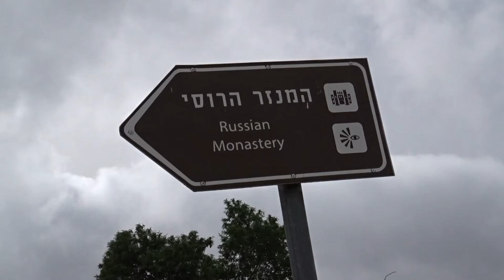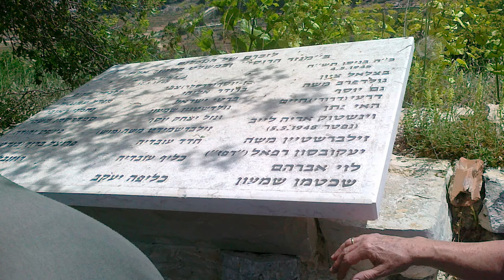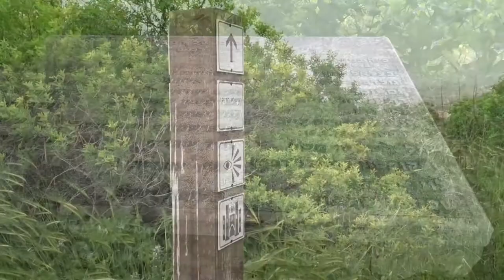The Russian Monastery, Gush Etzion [] המנזר הרוסי, גוש עציון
אנדרטה לזכר הנופלים במנזר הרוסי במלחמת העצמאות

אחד המשלטים החשובים במלחמת העצמאות היה המנזר רוסי שהוקם ב- 1892. מתיישבי כפר עציון ישבו כאן בתחילת דרכם. במלחמת העצמאות ב-1948 חכרו היהודים את המנזר מהכנסייה הרוסית וכאן היה משלט שהגן על יישובי גוש עציון - כפר עציון, משואות יצחק, עין צורים ורבדים - ועל הדרך מחברון לירושלים. בשתי התקפות של הערבים במאי 1948, בכ"ה בניסן ובג' באייר תש"ח, נפלו כאן 27 מגינים והם מונצחים באנדרטה. בעקבות ההתקפה השנייה חרב המנזר, בהמשך כבשו הערבים והחריבו את כל גוש עציון.
האנדרטה על שרידי המנזר, סביבה מטעי פרי של יישובי הגוש. היא חלק מציר המשלטים המסומנים בגוש עציון. כוללת מצבת סלע גבוהה הנישאת מעל בסיס בטון וחלוקי נחל, ובה מובא סיפור המקום והקרבות. בסמוך, על חומת אבן נמוכה, מוצבים שני לוחות שיש: באחד מפת טווחים אל המקומות סביב, בשני חקוקים שמות הנופלים ומועדי נפילתם.
(מתוך אתר "יזכור" אתר ההנצחה לחללי מערכות ישראל)